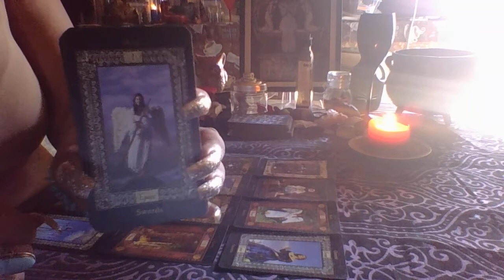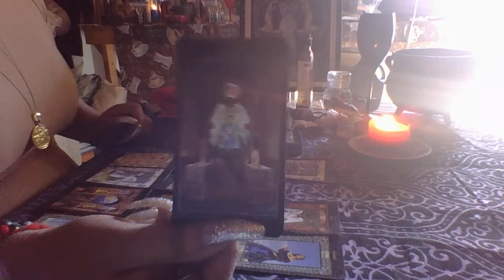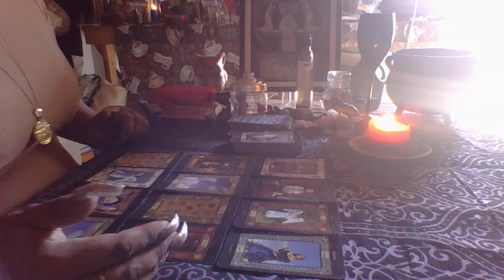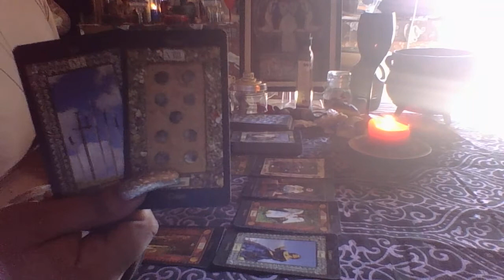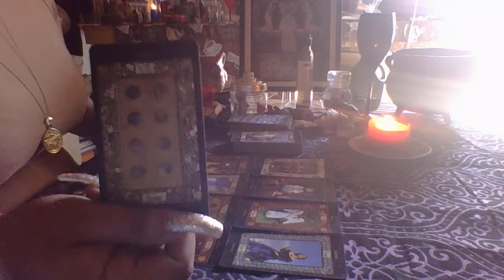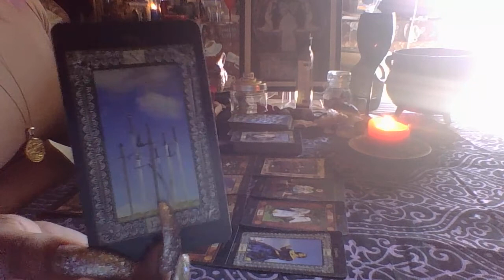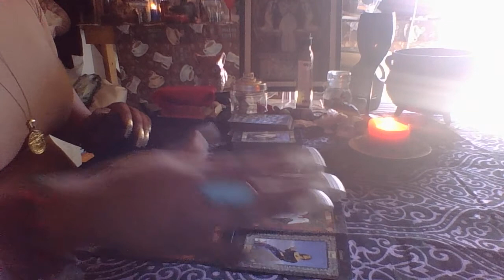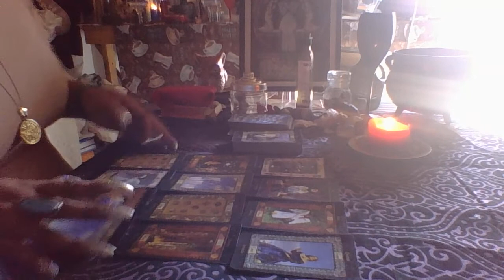Scorpio October Reading 2017 "Dont go Judging People"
3 Card Reading $15.00
30 Min Reading $50.00
1 Hr Reading $85.00